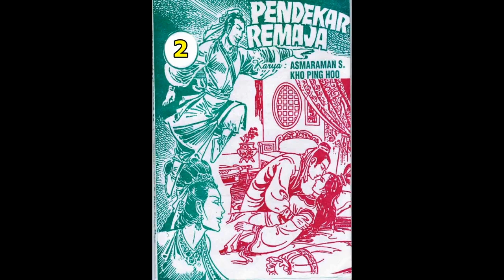Seri PENDEKAR REMAJA JILID 02